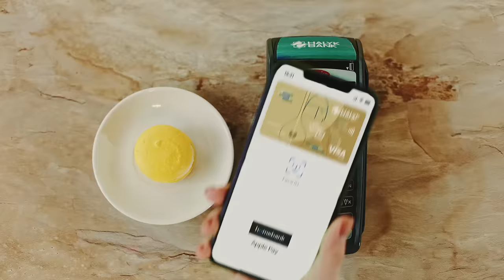Halyk Bank - Искусство Высоких Технологий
Вот это представление! В ГАТОБе им. Абая даже покупки в буфете превращаются в искусство. Ведь благодаря Halyk Bank теперь можно оплачивать любыми* смартфонами на iOS и Android!

Карты и наличные деньги можно не носить, для оплаты достаточно только смартфона, к которому привязана карта Visa, чем и воспользовались артисты в перерыве между репетициями. Что дает сочетание контрастных индивидуальностей двух прима-балерин, двух концепций, двух творческих потоков?

Смотрим ролик и наслаждаемся искусством высоких технологий!
* С использованием технологии NFC (near field communication — англ. «ближняя бесконтактная связь») – интерфейс беспроводной связи c небольшим радиусом действия (до 10 см). Технология, позволяющая совершать бесконтактные платежи с помощью смартфона.